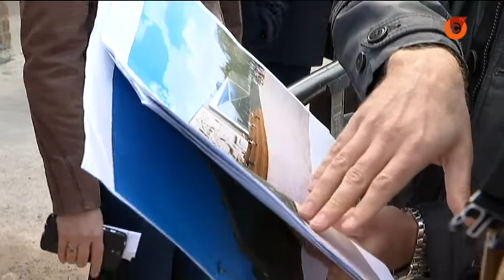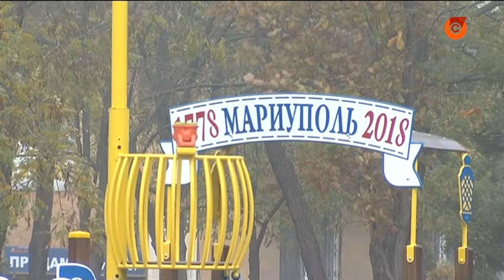У Лівобережному районі будують новий ЦНАП